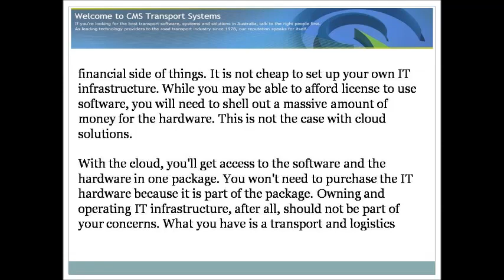Cloud Solutions for Logistics Firms The Power to Make Quick Decisions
- Technology savvy logistics companies understand that cloud solutions are crucial in growing, or in some cases saving, the business.